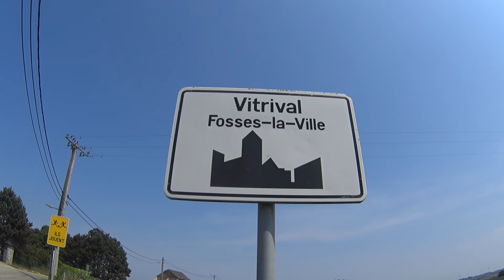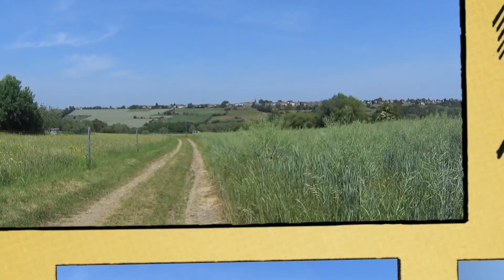Balade à Vitrival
Belle marche Adeps dans les jolies campagnes de Fosses-la-Ville au départ du village de Vitrival.